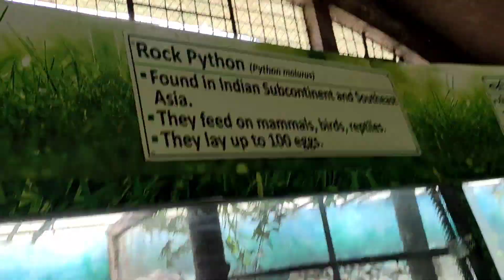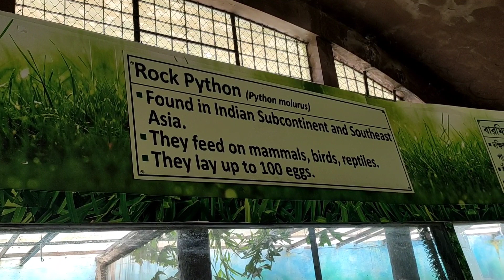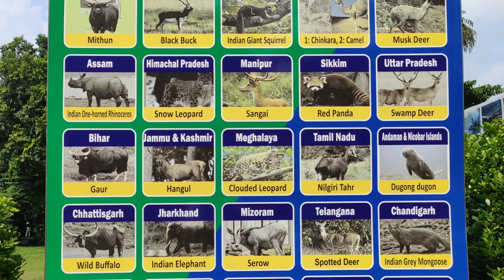visit Alipore zoo Kolkata ||Kolkata life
Alipore zoo Kolkata West Bengal